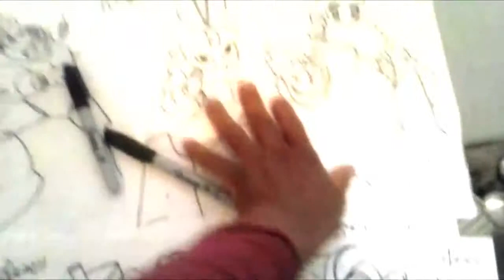Mira Y Animate a Dibujar A TORMAN Y PIKAMAN DE MEGAMAN XDEIOS